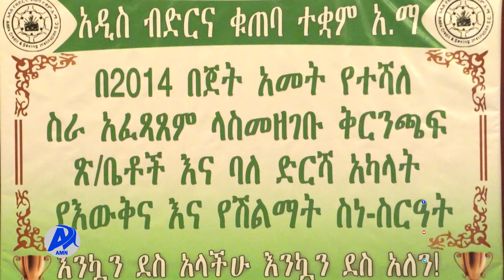MARII WALDAA LIQII FI QUSANNOO ADDIS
AMN Hagayya 13,2014- MARII WALDAA LIQII FI QUSANNOO ADDIS